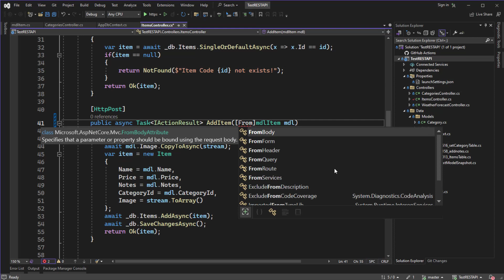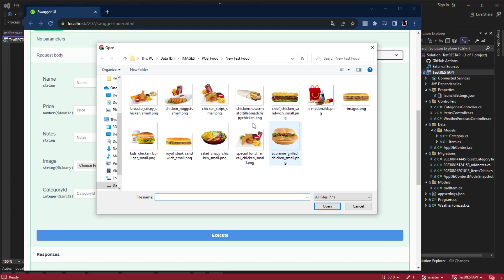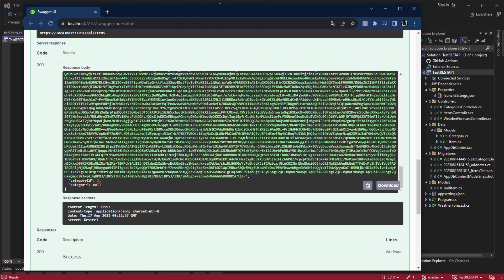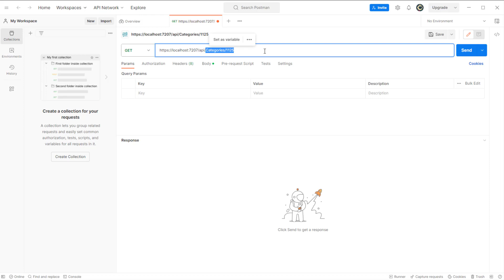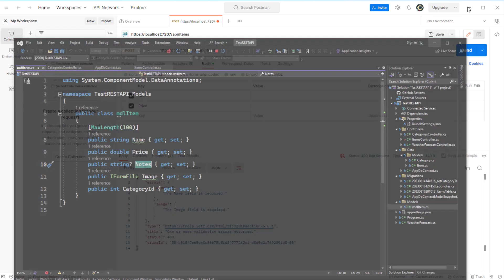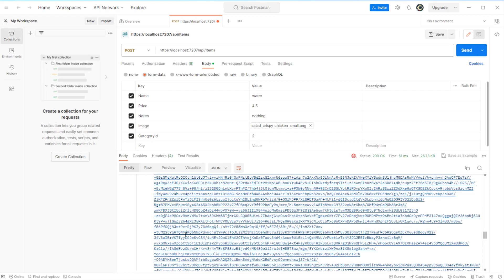17 رفع الملفات علي التطبيق uploading files with REST APIs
موعدنا في حلقة اليوم مع تدريب عملي علي رفع الملفات علي السيرفر بإستخدام ال WEB API و أحد التقنيات الفريدة المتخصصه في ذالك فكونو معنا ..

للقناة
تقبلوا تحياتي
احمد محمدي